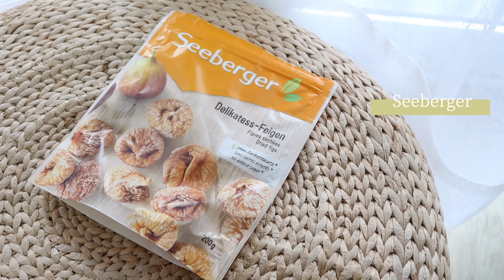5月大型空瓶来了！Empties 好物vs踩雷都挖得干干净净，一分钱都不能浪费！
🌟单品清单点击“展开”查看哦！

Hi大家，4、5月的空瓶记又来啦，
这次很意外踩雷的产品还蛮多的，
但不管好物还是雷品，我都有挖到干干净净哦。

微博&B站：小应就是应该的应
List

南京同仁堂猴头菇茯苓砂仁粉
Seeberger无花果干
北鼎悦发茶
无语卸妆油
Pixi Hydrating Milky Mist /Glow Mud Mask
珀莱雅双抗精华
Neostrata Restore 芯丝翠胶水精华
雏菊的天空白檀面霜
Bioeffect EGF Serum
Malin+Goetz润唇膏
摩登巴赫白兰花沐浴露
Garnier美白精华
ines头皮精华
Kimtrue海盐洗发水
RNW发膜
LivingProof润发乳
Klorane康如薄荷干发喷雾